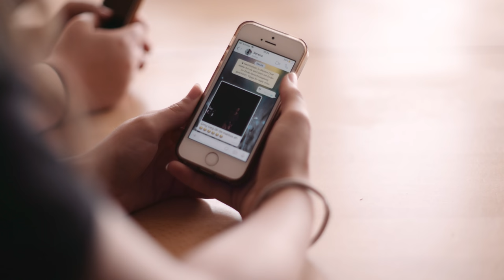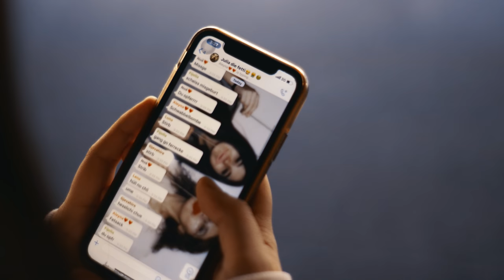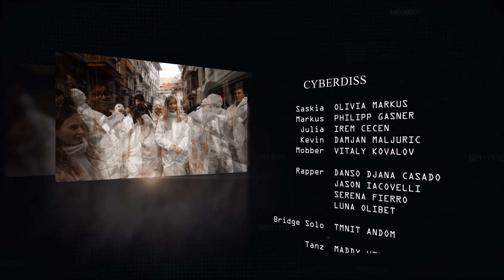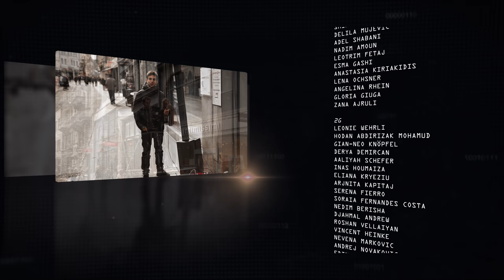Cyberdiss - OS Schönau West SG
Ein Thema, dass die Schüler beschäftigt!
3 Storys dreier Schicksale in einem fesselnden Musikclip verpackt.
«Wir wollen damit ein Zeichen dafür setzen, dass wir Mobbing nicht akzeptieren und dagegen ankämpfen». Mit der weissen Farbe der Anzüge, der Farbe der Unschuld, solle darauf hingewiesen werden, dass Mobbing jeden treffen könne.
Der Gleichschritt steht dafür, dass man gemeinsam dagegen ankämpfen muss und zwar alle gleichermassen. «Gemeinsam sind wir stark.»